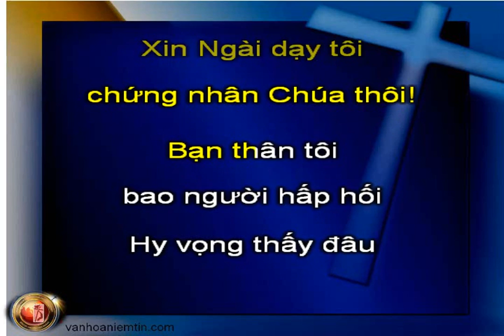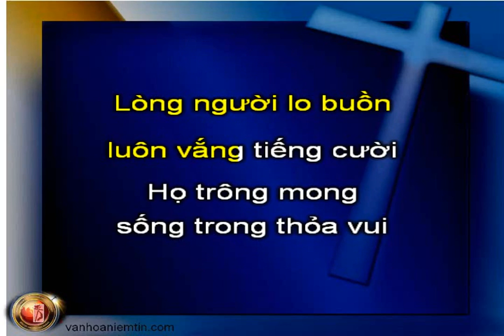A446 Đưa Người Đến Chúa, KaraThánhCa